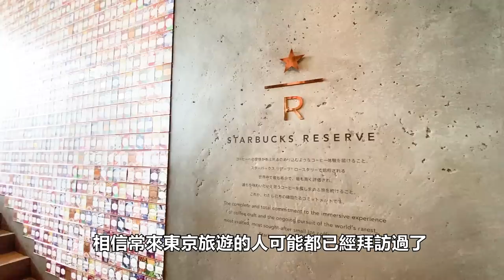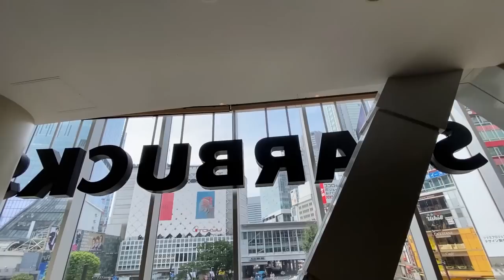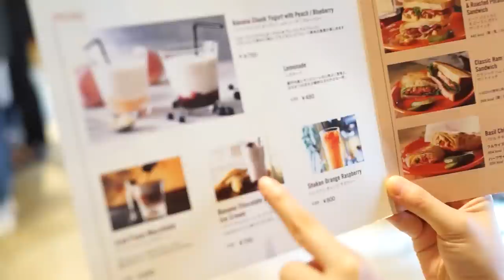東京14家有點酷的「星巴克」｜東京自由行必看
☕東京14家有點酷的「星巴克」☕
咖啡控站出來！包柏整理了14家在東京別具特色的星巴克
如果你連出國也要每天喝咖啡，又不想到處找咖啡店的話
趕快收藏名單吧！

Neighborhood and Coffee 系列
駒沢一丁目Starbucks